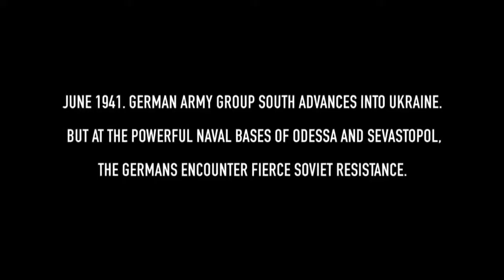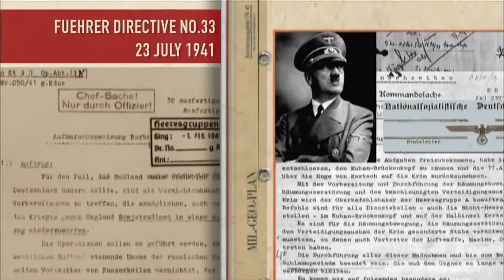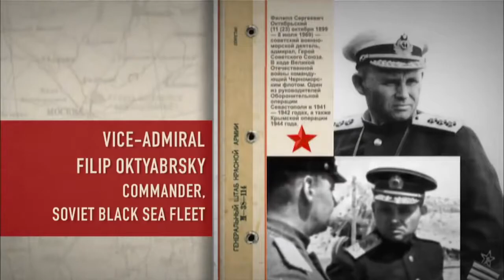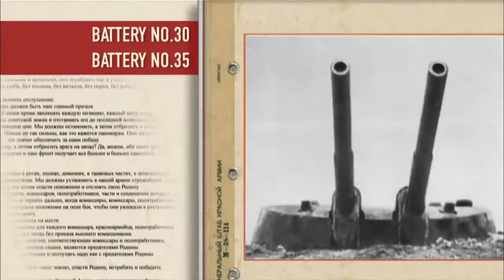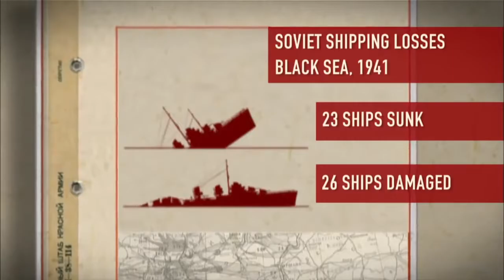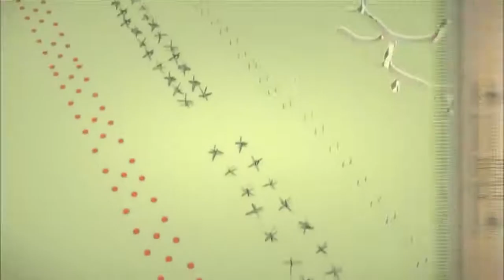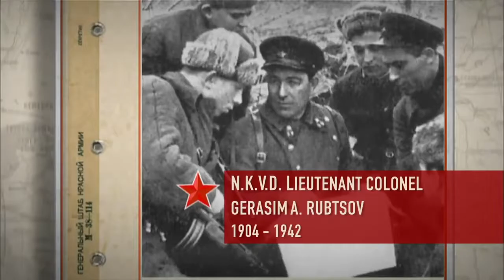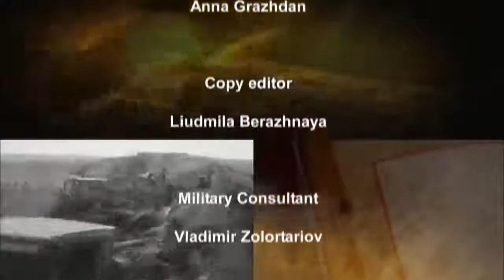Soviet Storm. WW2 in the East. The Defence of Sevastopol. Episode 3. Russian History.